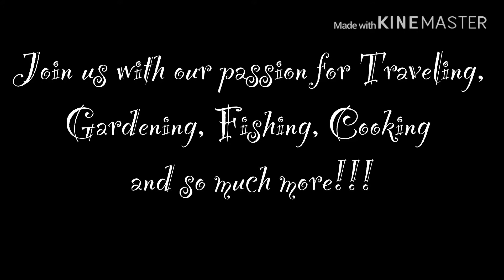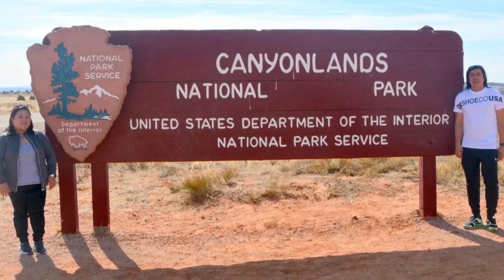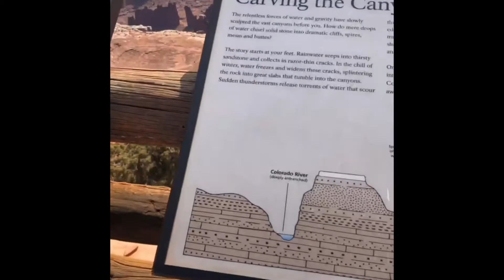ROAD TRIP TO CANYONLANDS NATIONAL PARK IN UTAH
Jenny and Glen's Life

Canyonlands is the largest national park in Utah, and its diversity staggers the imagination. The easiest way to see the park is with a visit to the Island in the Sky district, only 32 miles (51.5 km) from Moab. The Island in the Sky offers many pullouts with spectacular views along the paved scenic drive. Hiking trails and four-wheel-drive roads access backcountry areas for day or overnight trips.

The Island in the Sky sits atop a massive 1500 foot mesa, quite literally an Island in the Sky. Twenty miles (32.2 km) of paved roads lead to many of the most spectacular views in Canyon Country. From these lofty viewpoints visitors can often see over 100 miles (161 km) in any given direction, resulting in panoramic views that encompass thousands of square miles of canyon country. Take a short day-hike or spend a relaxing late afternoon enjoying the sunset. Whether you have a few hours to spend or a few days, the Island in the Sky provides an unforgettable Canyon Country experience for the entire family. Please join us with our passion for Traveling, Gardening, Fishing, Cooking and so much more!!!

You tube: Go to our About page on YouTube

Love,

Jenny and Glen!!!